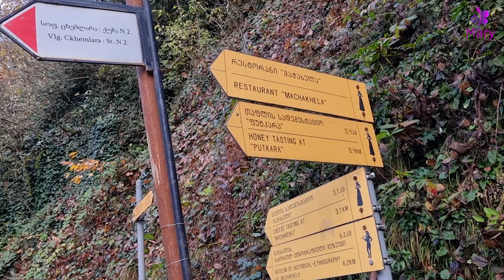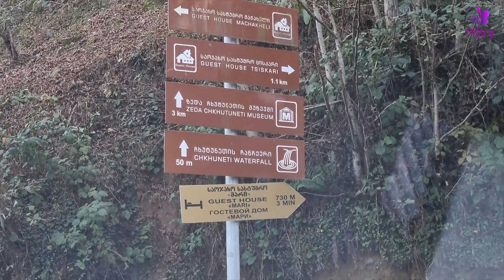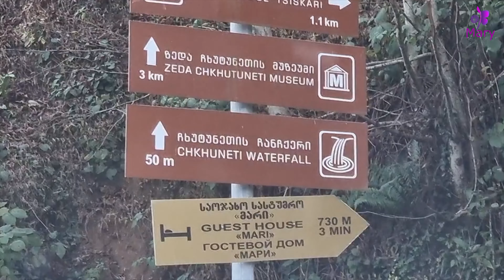رحلة قصيرة إلى حديقة ماتشاخيلا / أنهار وشلالات ومطاعم على النهر / آجارا / جورجيا. Machakhela Park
ماتشاخيلا حديقة وطنية تقع في جنوب آجارا، وتدرج تحت قائمة المحميات الطبيعية في جورجيا، مساحتها حوالي 8733 هكتارا.
في هذا التقرير زرنا جزء صغير منها، حيث جسر تسخملارا وشلال تشخوتونيتي بالقرب من الحدود التركية.
هنا ستجدون وصفا دقيقا للطريق وكيفية الوصول هناك بسهولة.
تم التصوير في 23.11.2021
فقط لاحظوا جمال الطبيعة الآن، وتخيلوا جمالها في الربيع .